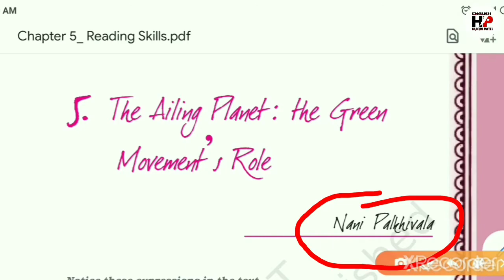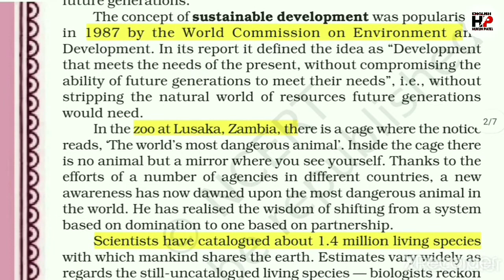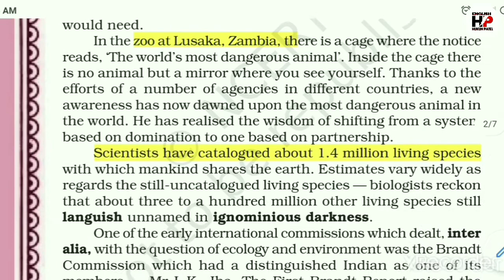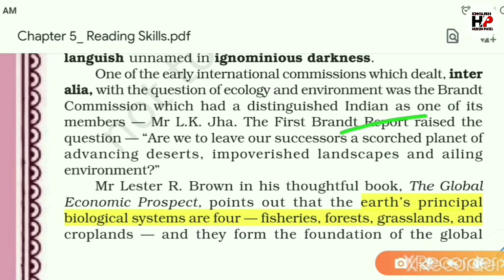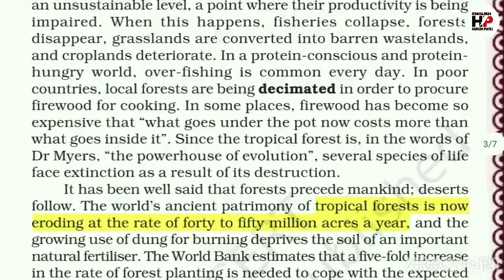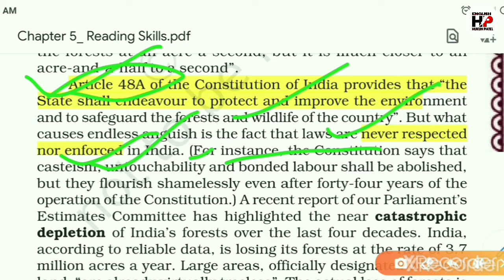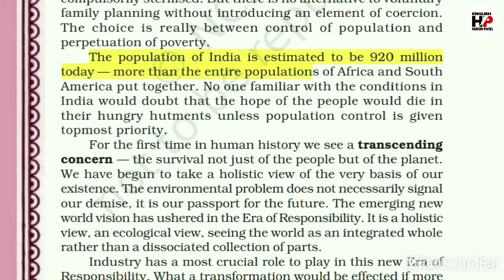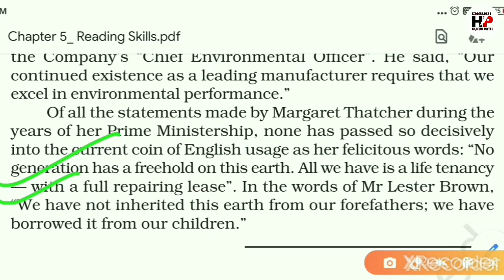THE AILING PLANET || Green Movement's Role || Class 11th English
Hello Students...!

This is chapter no  4 from your Hornbill book.